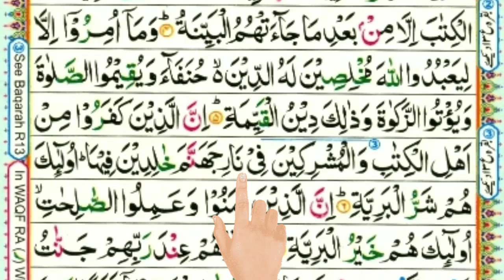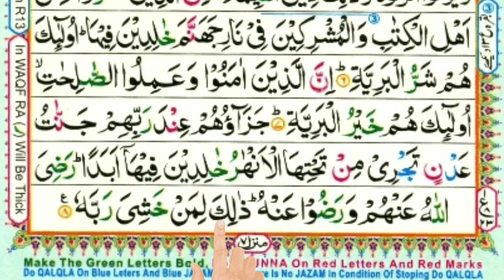Surah Al Bayenah Arabic [ Full hd text with Reading hand #🌹beautyful ❤voice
Surah Al bayyinah arabic full hd text with reading hand beautyful voice